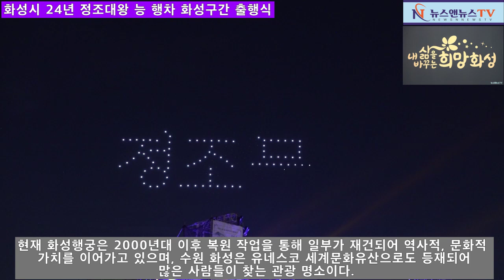화성시 24년 정조 대왕 능 행차 화성 구간 출행식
[양해용 기자]=현재 화성 행궁 은 2000년대 이후 복원 작업을 통해 일부가 재건되어 역사적, 문화적 가치를 이어가고 있으며, 수원 화성은 유네스코 세계 문화유산으로도 등재되어 많은 사람들이 찾는 관광 명소이다.